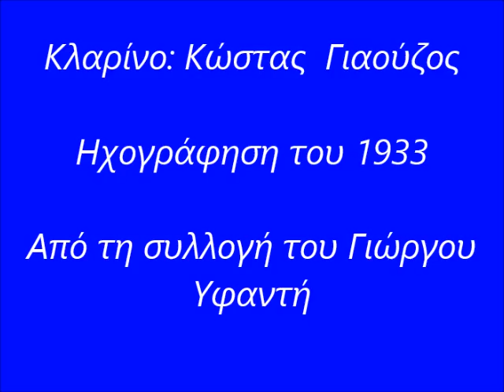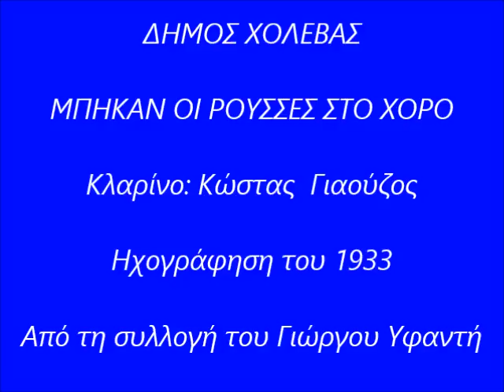ΔΗΜΟΣ ΧΟΛΕΒΑΣ- ΜΠΗΚΑΝ ΟΙ ΡΟΥΣΣΕΣ ΣΤΟ ΧΟΡΟ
Κλαρίνο: Κώστας Γιαούζος